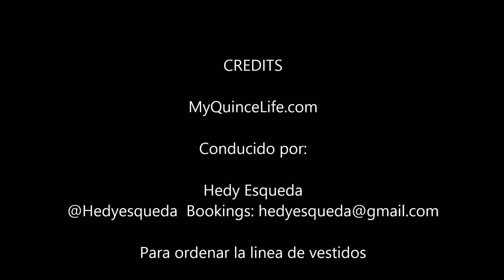MyQuinceLife com Diego Medel Partnership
Hugo Hernandez de MyQuinceLife.com y el disenador Diego Medel Designer hablan acerca de la nueva coleccion de vestidos que lanzan juntos.